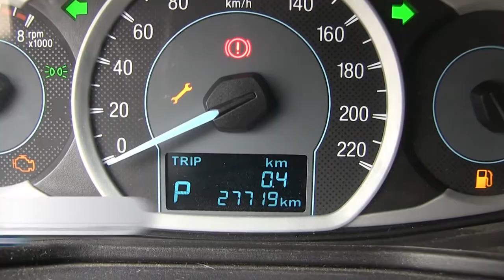Ford / Figo / 2017 - HA132012